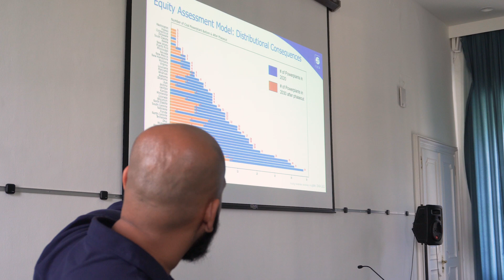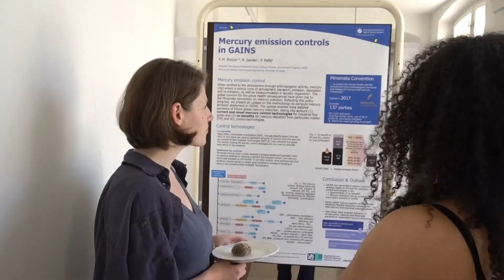IIASA Young Scientists Summer Program - YSSP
Since 1977, IIASA’s annual 3-month Young Scientists Summer Program (YSSP) offers research opportunities to talented young researchers whose interests correspond with IIASA’s ongoing research on issues of global environmental, economic, and social change. From June through August, accepted participants work within the Institute’s research programs under the guidance of IIASA scientific staff. Funding is provided through IIASA's National Member Organizations.

The YSSP program is designed for PhD students (ideally 1-2 years prior to receiving their PhD) working in a field compatible with ongoing research at IIASA who wish to explore the policy implications of their work. Participants will be working under the direct supervision of an experienced IIASA scientist in a unique interdisciplinary and international research environment. They will produce a paper, serving as the first step towards a publishable journal article, and get the opportunity to build up contacts for future collaboration within IIASA's worldwide network.

Applications are open from October each year and close in January.